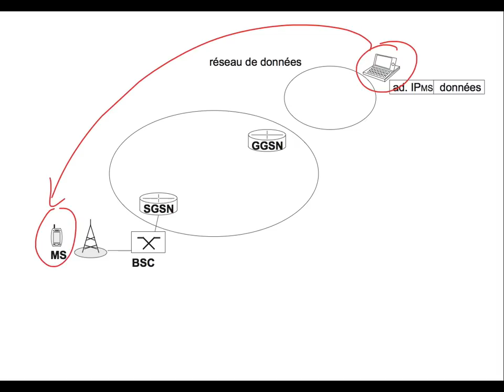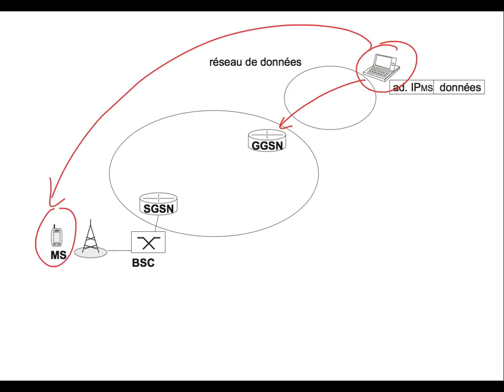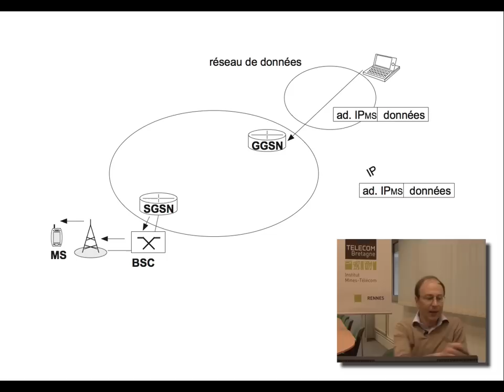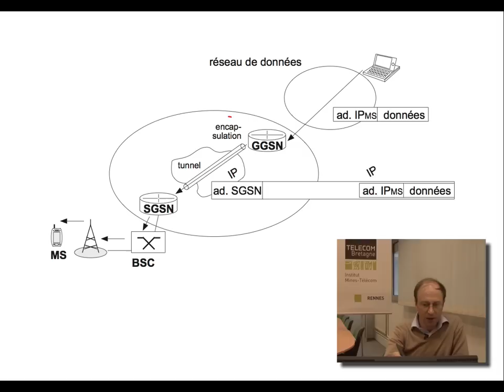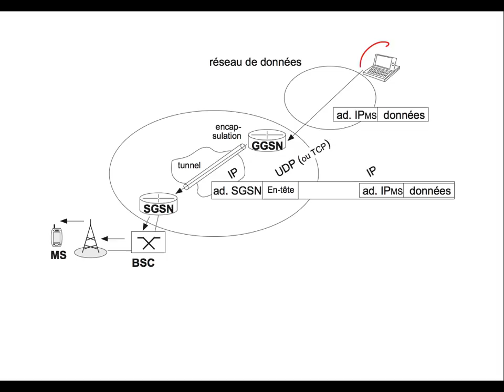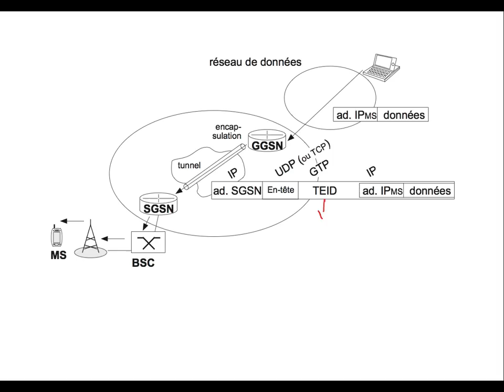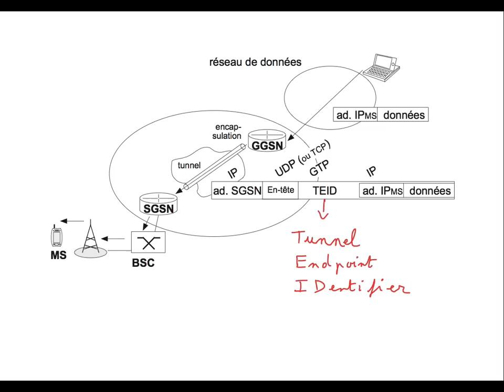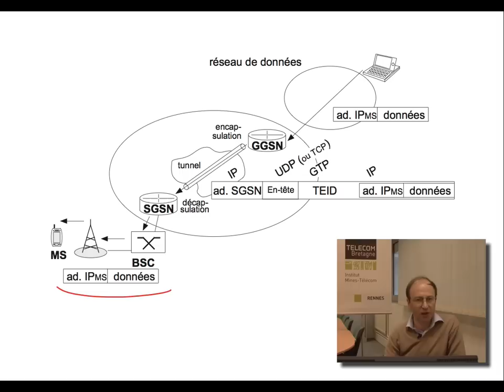67. Réseaux cellulaires : Fonctionnement de GPRS : transmission de données serveur vers mobile